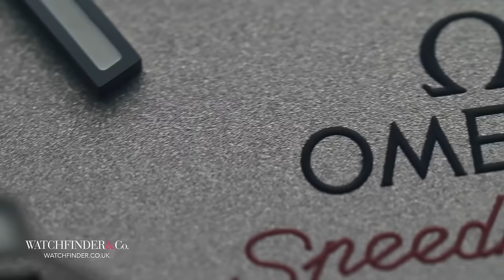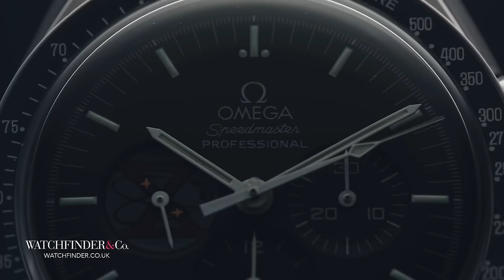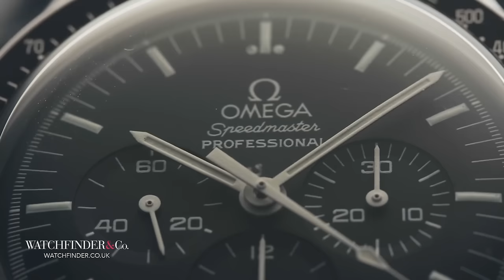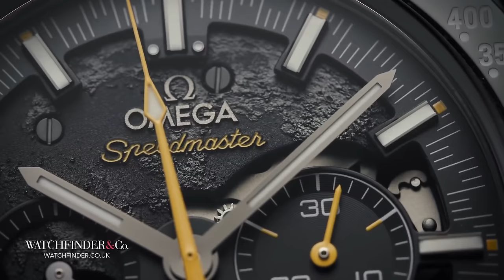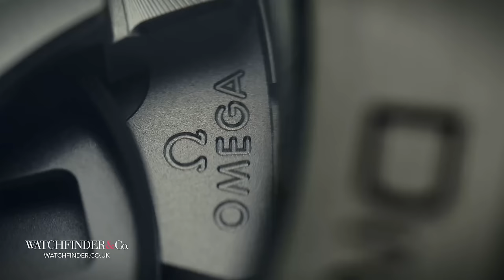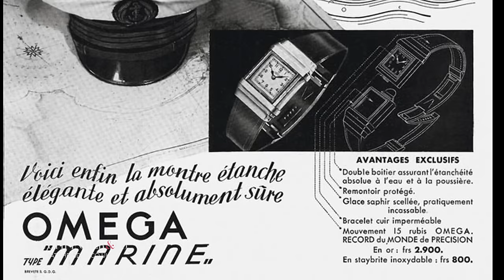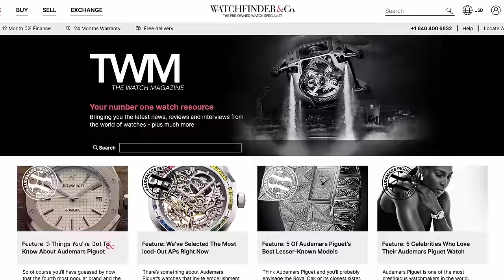Buy an Omega Before They Go Up in Price (19 Watches Shown!)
So you think you know all about Omega? So did we until we looked a little closer for our Omega In Focus week. We’ll even suggest some of our favourite articles as we go. Keep an eye out for them in the top corner! Right then, Omega—lets wring out those secrets …

Featured Watches:
Omega Seamaster Professional 300M 007 Edition 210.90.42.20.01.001
Omega Seamaster Professional 300M 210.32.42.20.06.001
Omega Speedmaster Professional Moonwatch 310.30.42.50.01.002
Omega Seamaster Diver 300m Co-Axial Master Chronometer 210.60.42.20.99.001
Omega Speedmaster Professional Moonwatch 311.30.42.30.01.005
Omega Speedmaster Moonwatch Dark Side Of The Moon Apollo 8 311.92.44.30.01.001